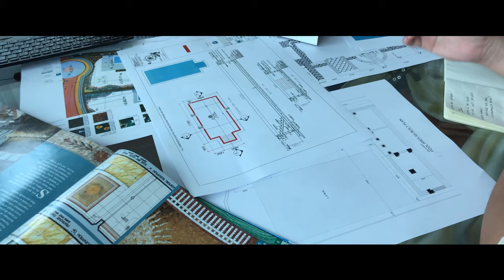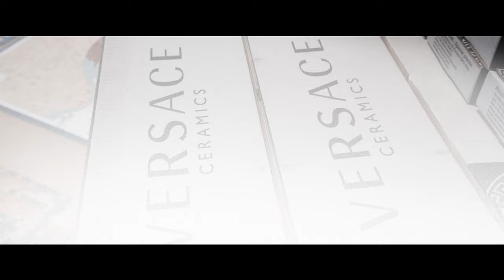СОВРЕМЕННОЕ ПРОЧТЕНИЕ КЛАССИКИ . МОЗАЙКА МЕЧТЫ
Наша компания с гордостью представляет вам результат месяцев напряженной работы, самоотверженности и страсти. Мы приглашаем вас присоединиться к нам в путешествии трансформации и стать свидетелями воплощения Красоты в жизнь в одном из наших проектов. Мы считаем, что каждый проект уникален, и этот не исключение. С самого начала мы знали, что хотим создать что-то, что будет выделяться и оставлять неизгладимое впечатление.
И у нас это получилось!
Следите за нами,чтобы увидеть конечный результат в следующих роликах🎥